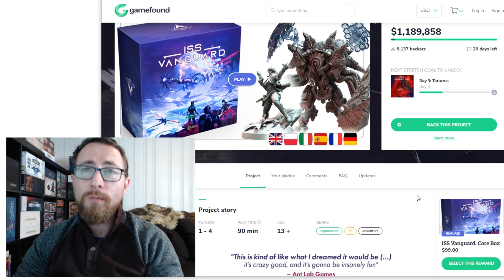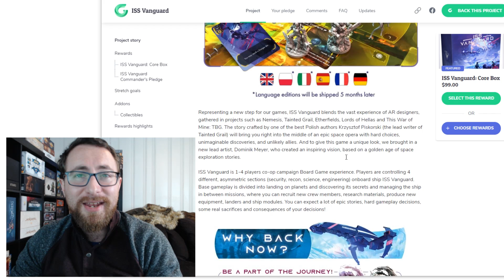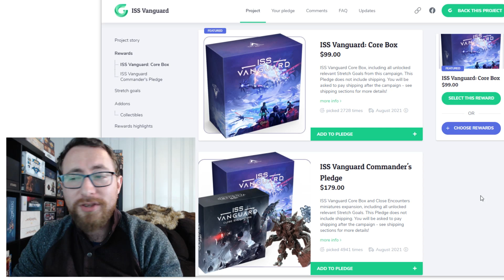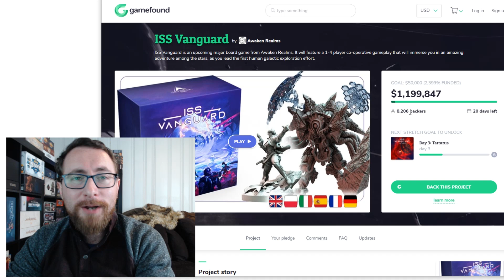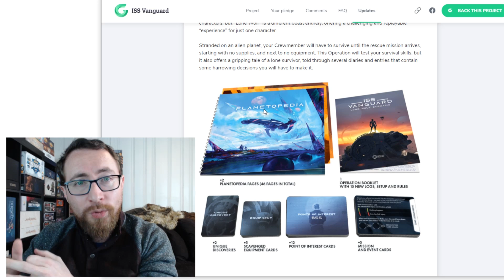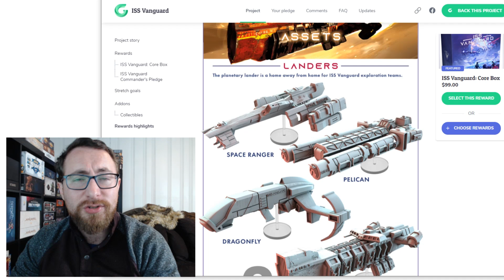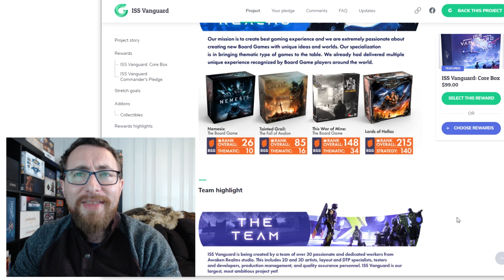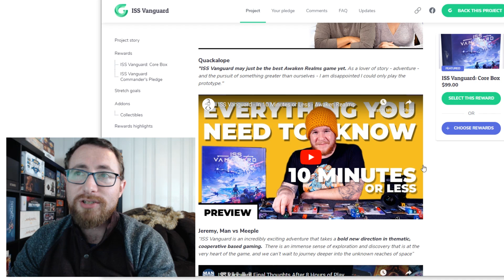ISS Vanguard - Should You Back It? ... And ISS Vanguard Giveaway!!! All In?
Are you ready for a hyped up sci-fi game teased for years by a polish company run by Marcin? If you can't tell whether I'm talking about ISS Vanguard or Cyberpunk 2077 then that's not your fault. because both of those line up.

ISS Vanguard has been Awaken Realms most hyped up game for a long time now, and it's finally here. Their most ambitious game to date (according to them), perhaps my favorite game of theirs to date, and one that I can't wait to return to. As an Awaken Realms game, it will 100% hold its value, there's not even a question there. And of course you're able to both spend $100 or so. as well as by the time this campaign is done, expect that number to potentially quadruple. Ultimately the question you need to ask. is should you back it?

TimeStamps:
0:00:00 - Introduction
0:00:45 - ISS Vanguard Giveaway!
0:02:37 - ISS Campaign
0:03:20 - 5 Reasons You Should Back This Game
0:06:38 - 5 Reasons You Should NOT Back This Game
0:12:10 - Videos To Watch
0:13:53 - GAMEFOUND!
0:15:08 - ISS Vanguard in 48 Seconds
0:16:28 - Covering the Campaign
0:21:50 - Awaken Realms Delivers
0:23:00 - Shipping
0:23:51 - Play This, Not That: Etherfields vs ISS Vanguard Coming Soon!

1) Enter a comment on on this video with the word "busy" somewhere in the comment
2) Drawing will be on 1/1/2021 or later, last date to comment and guarantee eligibility will be 12/31/2020.
3) Default Giveaway is for a base pledge of ISS Vanguard, shipping covered to all regions (even Canada)
3) If by 12/31/2020 this channel has 19k subs, the giveaway will be updated to a commander pledge.
4) If by 12/31/2020 this channel has 20k subs, the giveaway will be updated to an all in pledge (all in being defined as the largest pledge when the campaign ends).